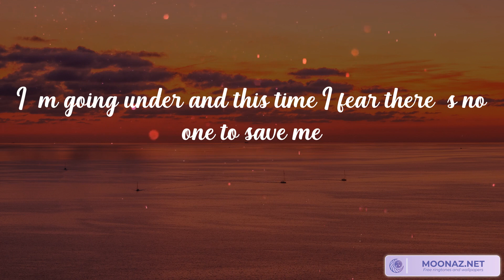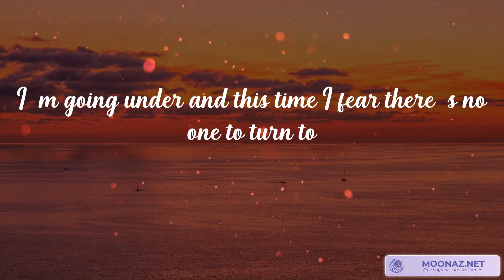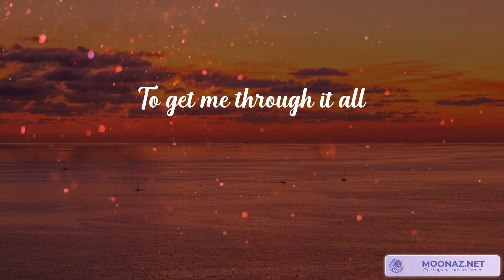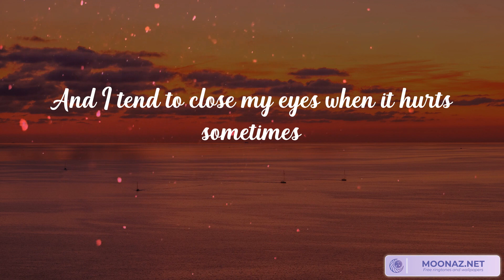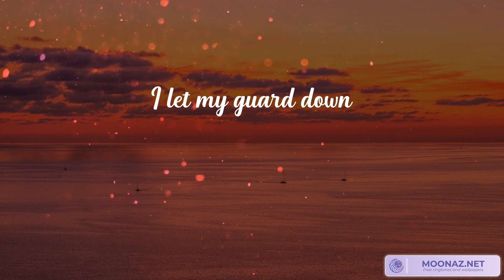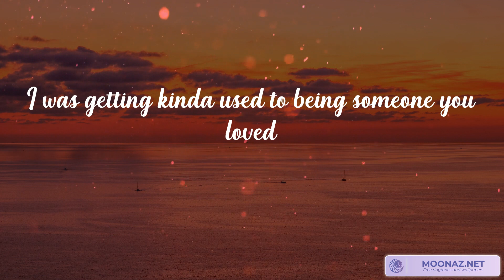Lewis Capaldi - Someone You Loved (Lyrics) | Miley Cyrus, Morgan Wallen, ...(Mix Lyrics)